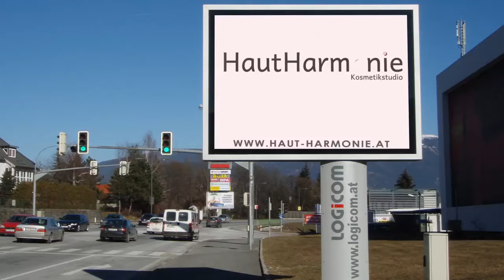Haut Harmonie - Imagewerbung